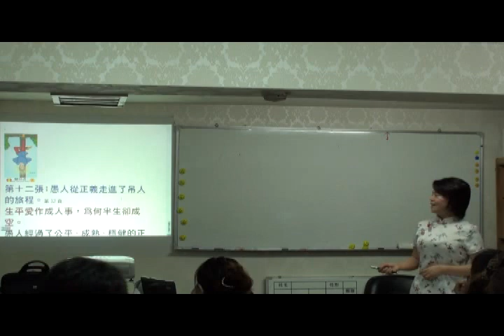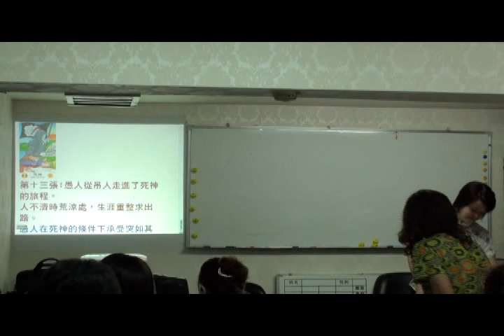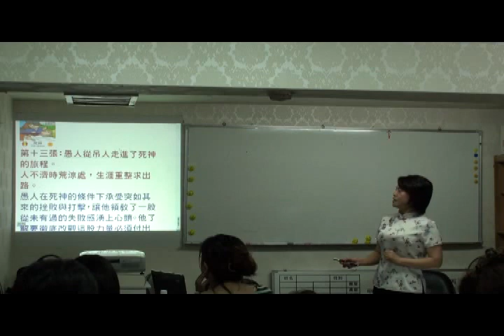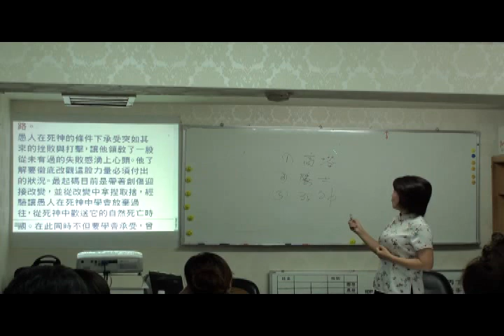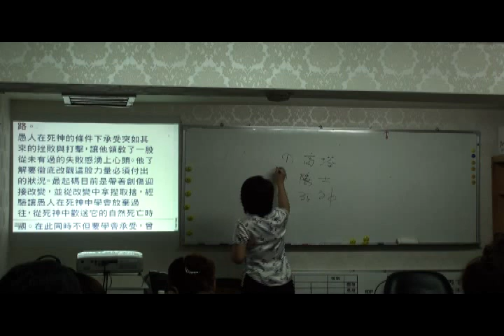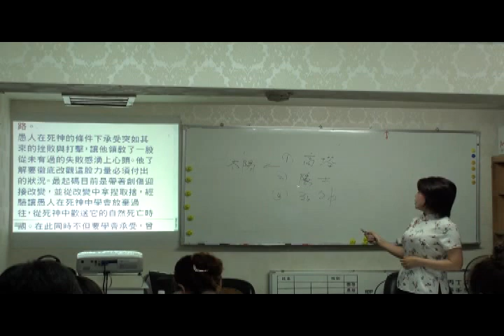搶先觀賞｜伍海燕-塔羅占卜課程｜01